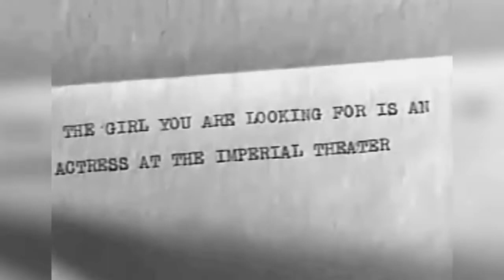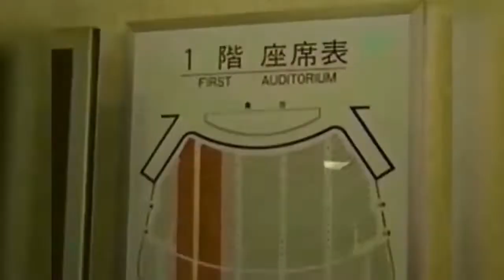Takarazuka Revue (all-female stage show)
The iconic Takarazuka Revue featuring an all-female cast and lavish stage productions gained widespread popularity among U.S. servicemen during the post-war Occupation of Japan. It was founded as a music and dance school in 1914 by industrialist and railroad magnate Ichizo Kobayashi to help promote tourism to the resort city of Takarazuka, near Osaka. In 1934, he opened the Tokyo Takarazuka Theater across the street from the old Frank Lloyd Wright-designed Imperial Hotel. During the Occupation, the theater was renamed the Ernie Pyle Theater and served to entertain G.I.s.